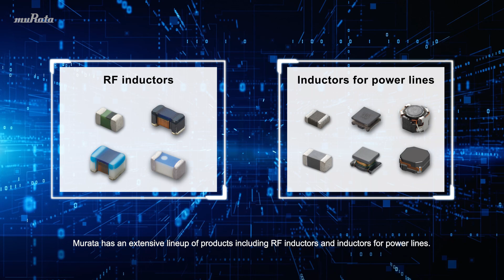Murata Manufacturing's Inductors in 90 Seconds.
We introduce Murata Manufacturing's inductors here.
Murata Manufacturing is famous for capacitors, but did you know we also manufacture and sell inductors?
We have an extensive lineup of inductors to suit various conditions such as a small size and large current—from consumer applications to automobile applications requiring high reliability.

Basic Knowledge of Inductors: What Is an Inductor?